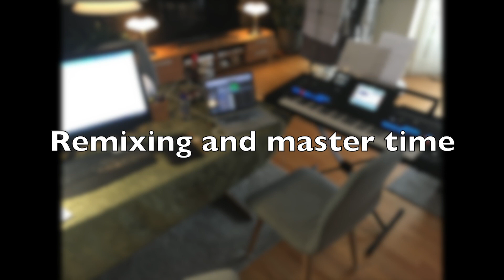29 You better move on HD 1080p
Copyright Arthur Alexander 1961. Instrumental version based on Peter Belli's Danish version.